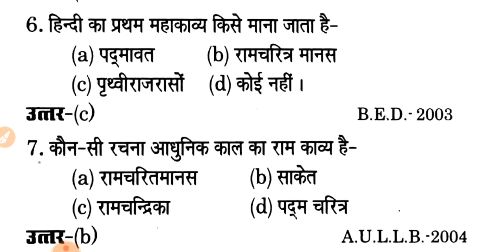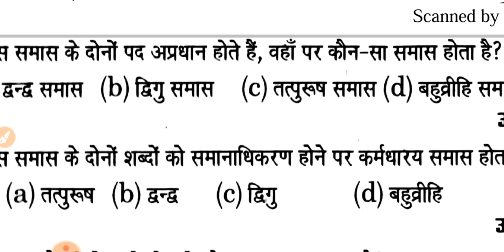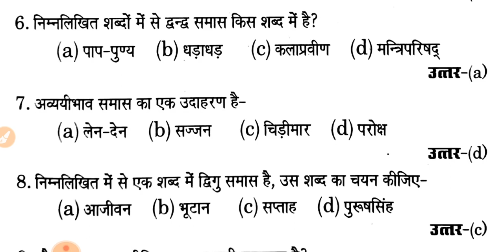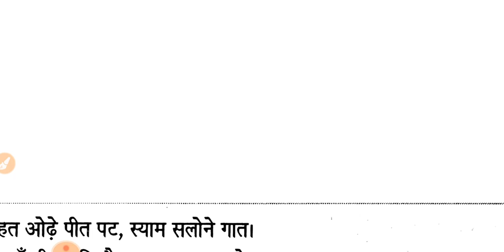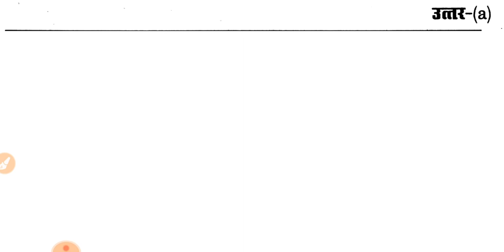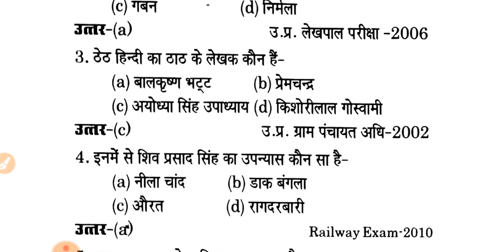हिन्दी भाषा// हिन्दी साहित्य //सन्धि //समास //अलंकार //रस //ALL IN ONE// MOST IMPORTANT QUESTIONS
🙏 नमस्कार दोस्तों
आप सभी के एक्जाम की तैयारी को और बेहतर करने के लिए एक धमाकेदार App लान्च किया गया है जिसमे आपके सभी एक्जाम के स्टडी नोट्स, प्रैक्टिस सेट स्पेशल लाइव क्लास और अन्य महत्वपूर्ण तथ्यों को इसमे शामिल किया गया है
अभी और नए नोट्स को अपडेट किया जा रहा है| आप सभी इस app को जॉइन कर के अपनी तैयारी को नयी दिशा दे सकते हैं App का लिंक -👇

🔴APP पर नयी अपडेट का काम जारी है

नमस्कार दोस्तों आपको playlist की ये लिंक दी गई है जिससे आप हमारे हिन्दी के सभी विडियो आसानी से देख सकते हैं - हिन्दी फुल कोर्स विडियो